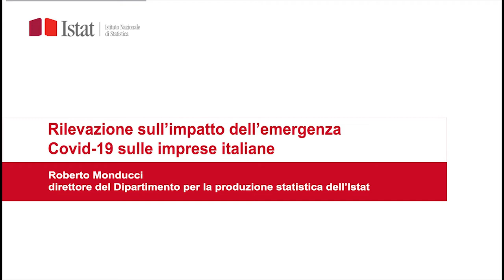Situazione e prospettive delle imprese nell'emergenza sanitaria Covid-19 - Roberto Monducci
Roberto Monducci, Direttore del Dipartimento per la produzione statistica, illustra "Situazione e prospettive delle imprese nell’emergenza sanitaria Covid-19”. Questo è il titolo della rilevazione condotta dall’Istat tra l’8 e il 29 maggio 2020, con l’obiettivo di raccogliere valutazioni direttamente dalle imprese in merito agli effetti dell’emergenza sanitaria e della crisi economica sulla loro attività. Sono già disponibili i primi risultati della rilevazione, i quali forniscono tempestivamente a cittadini, operatori economici e decisori pubblici evidenze statistiche di elevata qualità su come le nostre imprese stanno vivendo questa difficile fase della storia del Paese, con particolare riferimento all’impatto economico, finanziario e sull’occupazione.